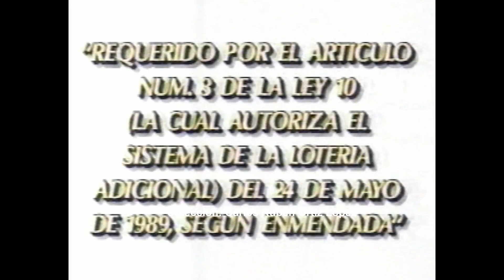Luis Daniel Rivera-Retro Promoción LOTO y Pega 3 Canal 6 (Puerto Rico 1996)